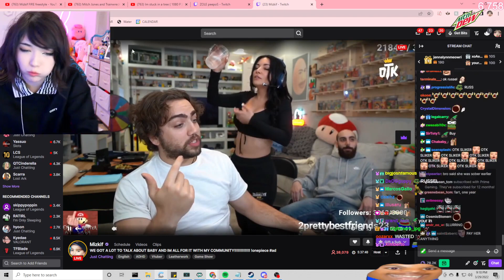Emiru approves of Alinity's marketing idea